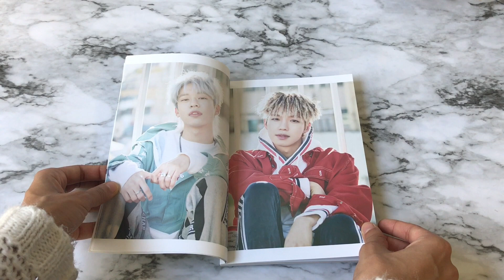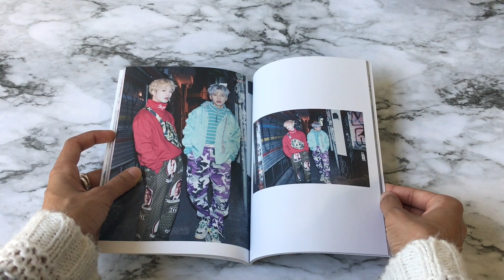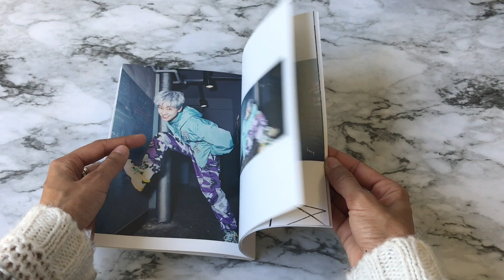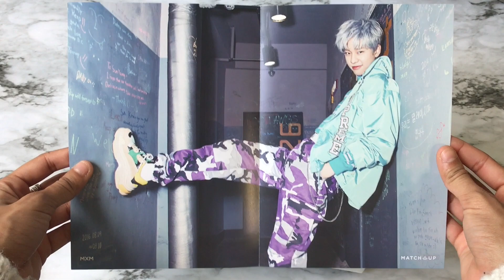Unboxing MXM 2nd Mini Album [Match up] ♡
I hope you guys enjoyed my unboxing ~ and thank you for 700 subscribers ❤️

Song : MxM - Errday

🌸 Social media 🌸

Collection Instagram : Chibichim